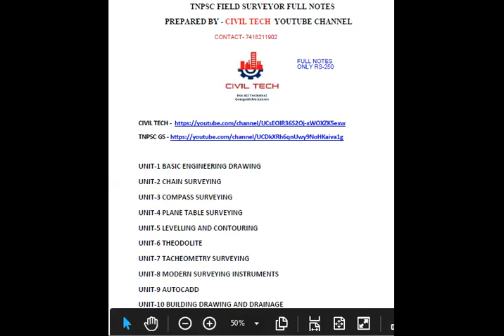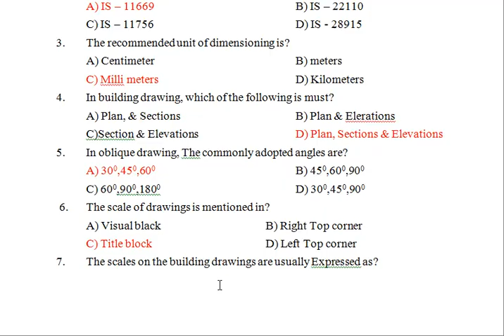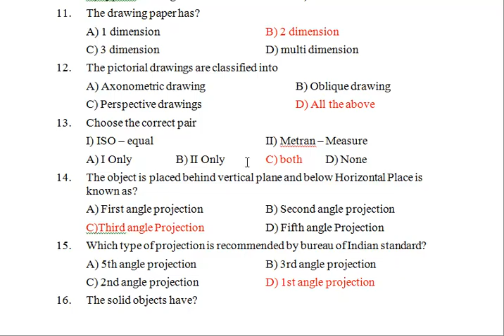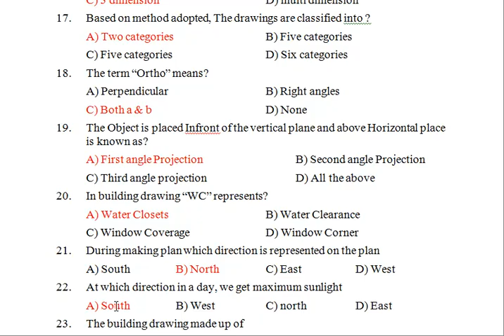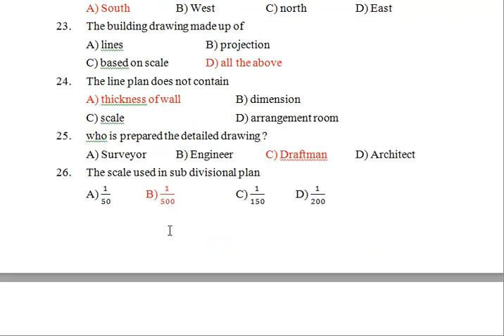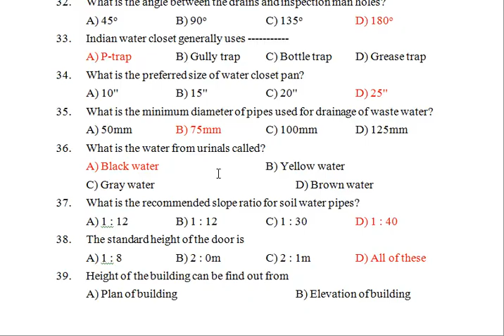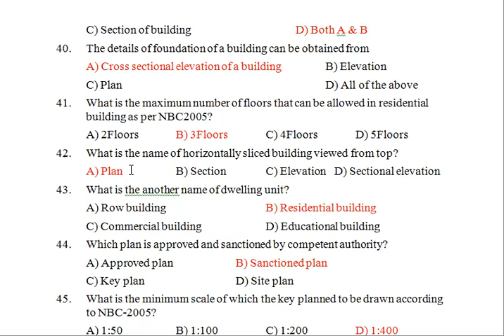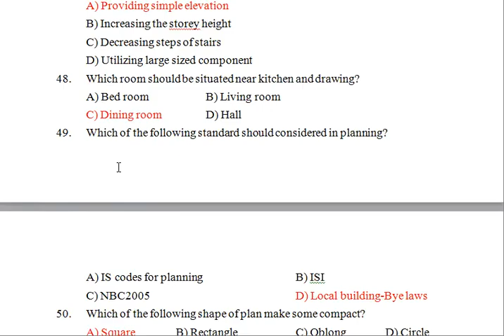TNPSC FS -UNIT-10 BUILDING DRAWING & DRAINAGE - MOST IMPORTANT MCQ DISCUSSION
JOINT TO TELEGRAM CHANNEL
Unit -8 Modern Surveying Instruments